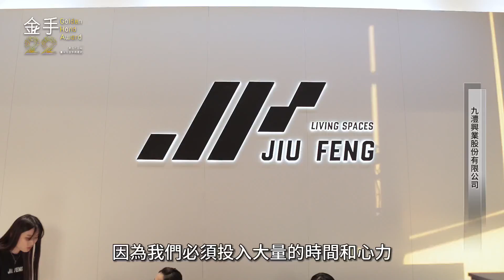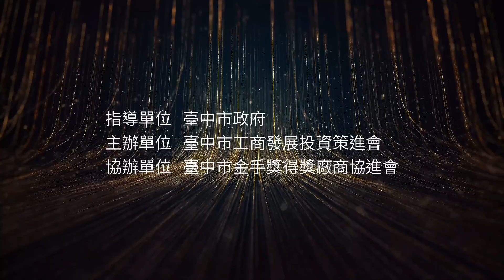2023第二十二屆金手獎得獎廠商介紹｜九灃興業股份有限公司